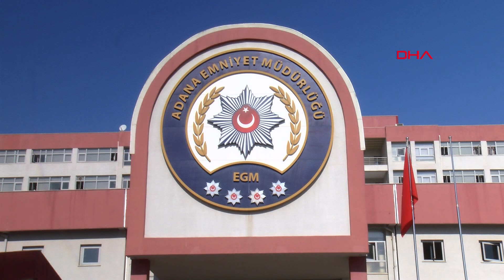Adana'da takip ettiği kadının çantasından cep telefonunu çaldı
Adana’da Abdurrahman D. (37), alışverişe çıkan D.Y. (23) isimli kadını takip edip, çantasındaki cep telefonunu çaldı. Aynı bölgede yürürken yakalanan Abdurrahman D. ifadesinde telefonu tanımadığı birine sattığını öne sürdü.

Olay, 25 Temmuz'da saat 14.30 sıralarında Seyhan ilçesi Dr. Ali Menteşoğlu Caddesi’nde meydana geldi. Çocuklarıyla birlikte alışveriş yapan D.Y., eve dönmek için otobüs durağına doğru yürürken kendisini takip eden kişi sırt çantasındaki cep telefonunu çaldı. Şüpheli bölgeden uzaklaşırken, o anlar bir iş yerinin güvenlik kamerasına yansıdı.

Eve döndüğünde cep telefonunun çalındığını fark eden D.Y., polise giderek şikayetçi oldu. Asayiş Şube Müdürlüğü Hırsızlık ve Yankesicilik Büro Amirliği ekipleri, D.Y.’nin yürüdüğü güzergahlardaki güvenlik kamerası görüntülerini inceledi. Şüphelinin, hırsızlık ve yankesicilik suçlarından çok sayıda kaydı bulunan Abdurrahman D. olduğunu tespit etti. Polis, Abdurrahman D.’yi Sefa Özler Caddesi’nde yürürken yakaladı. Emniyete götürülen Abdurrahman D., ifadesinde, suçunu itiraf edip cep telefonunu tanımadığı birine sattığını öne sürdü. İşlemlerinin ardından adliyeye sevk edilen Abdurrahman D., çıkarıldığı mahkemece tutuklandı.